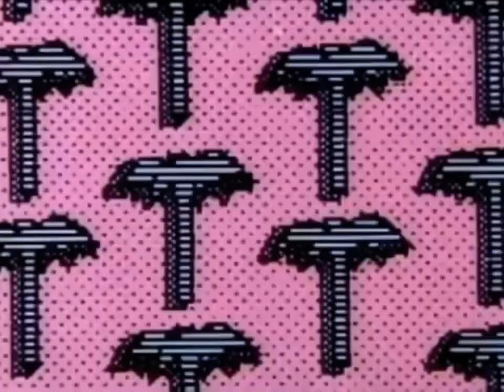Cookie Jar Promo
From Pocoyo Seasons 1 & 2